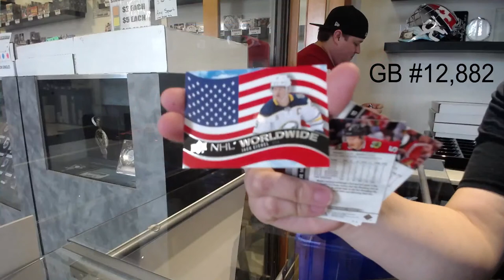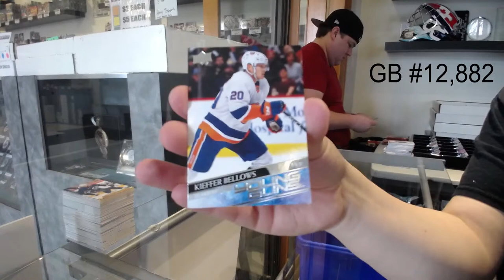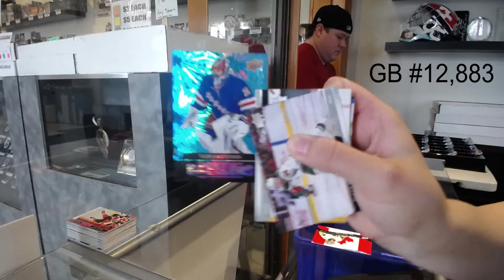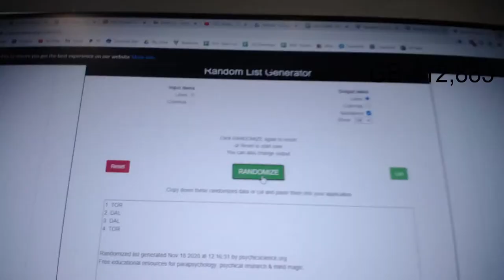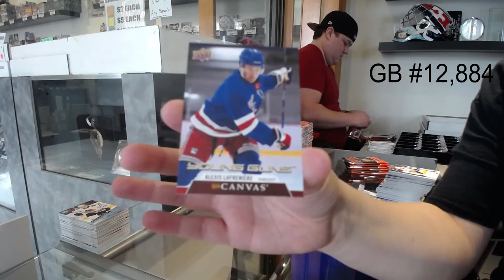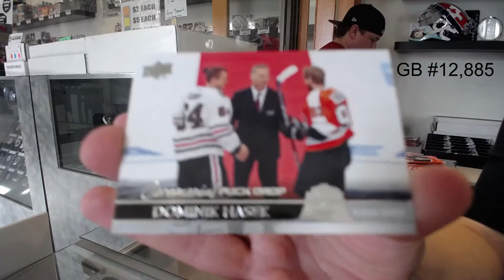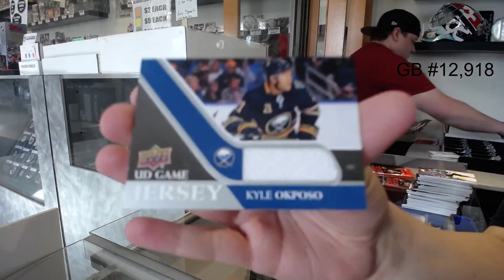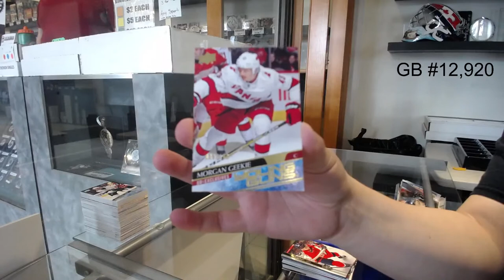CNC Breaks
We are located in Kitchener, Ontario Canada at:

645 Victoria St. N Unit 2
Behind Natural Sound
Kitchener, ON
N2H 5G3